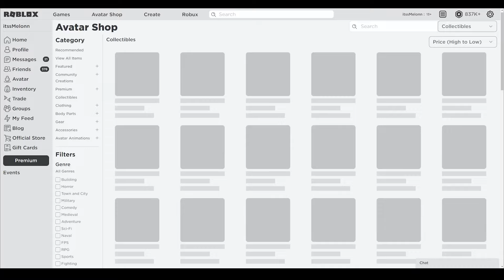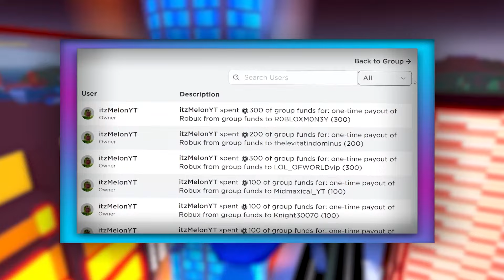Demonfall (MAY) CODES *UPDATE!* ALL NEW ROBLOX Demonfall CODES!